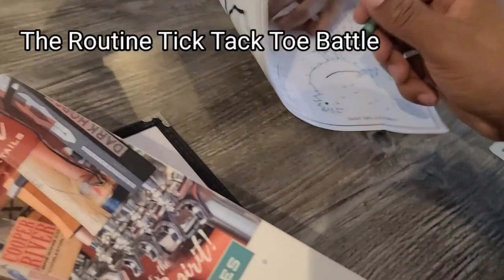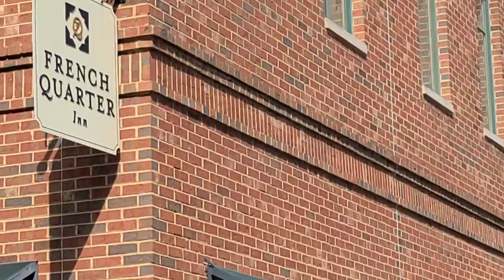LYF- Trip to Charleston SC/Mount Pleasant KOA- Grand Design 2800BH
Join us as we take a trip to Charleston for the first time. There is plenty to do in Charleston and even more food!